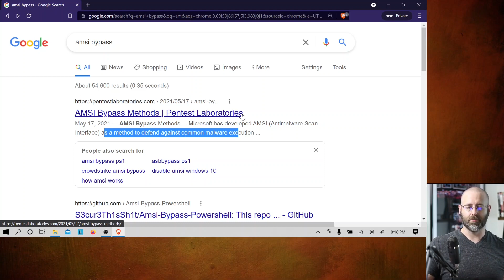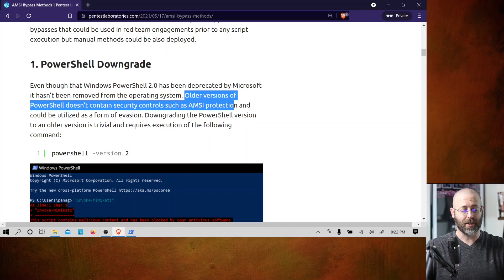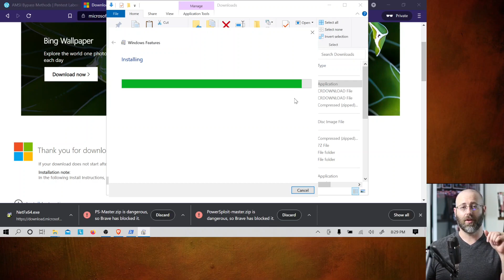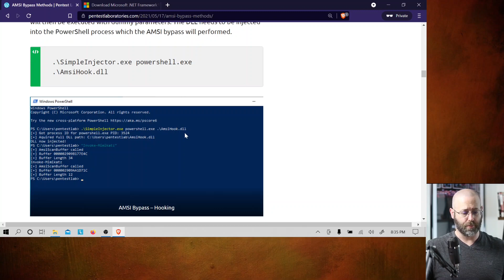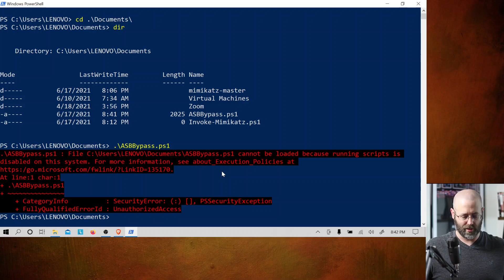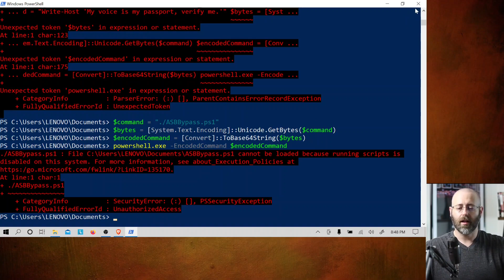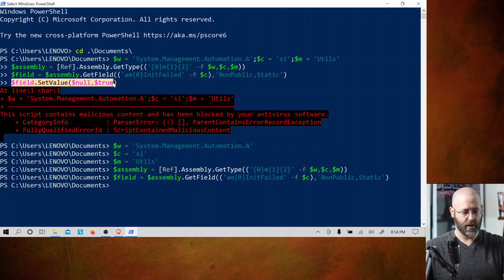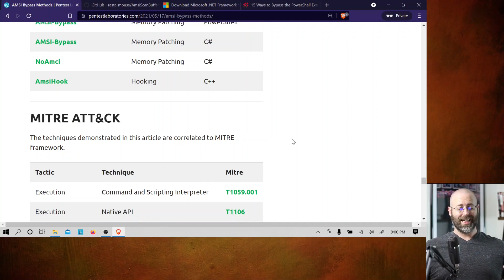EXECUTE MALICIOUS CODE in WINDOWS Using AMSI BYPASS Techniques!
Microsoft has gone to great lengths to stop common malware from executing and they've done this by developing the Antimalware Scan Interface or AMSI. Yet, threat actors and Red-Teamers alike are still able to bypass this mechanism to execute their malicious scripts. How is this possible? In this episode, I attempt to learn and experiment with 6 AMSI bypass techniques in order to get malicious script execution.

Inadvertently, we also get to experiment with PowerShell script execution restriction techniques. Fun times were generally had by all 😁

Chapters

0:00 Intro
0:27 What is AMSI?
4:10 How AMSI Works
6:40 Demo of AMSI Blocking Malicious Script
7:47 PowerShell Downgrade Bypass
17:18 Base64 Encoding Bypass
20:52 Hooking Bypass
22:12 Memory Patching Bypass
27:42 PowerShell Script Execution Restriction Bypass
38:24 Forcing an Error Bypass
43:09 Registry Key Modification Bypass
44:11 DLL Hijacking Bypass
46:20 Outro